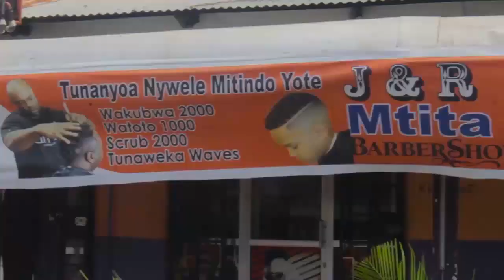SHANGWE LAIBUKA LIPUMBA AKITINGA KWENYE MKUTANO WA CUF